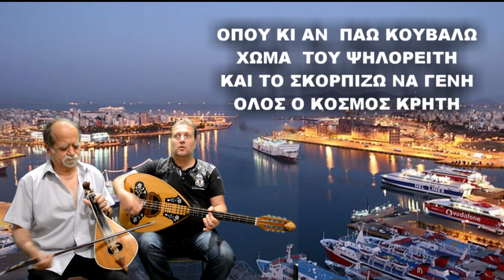ΜΑΝΤΙΝΑΔΕΣ ΠΕΝΤΟΖΑΛΙΑ ΛΥΡΑ ΜΑΝ ΚΛΑΔΟΣ ΜΑΝ ΠΛΥΜΑΚΗΣ ΣΤΟ ΠΕΙΡΑΙΑ